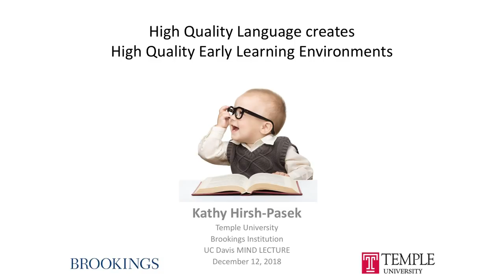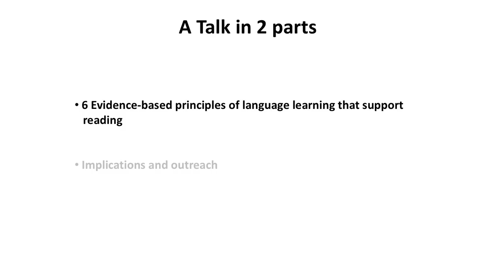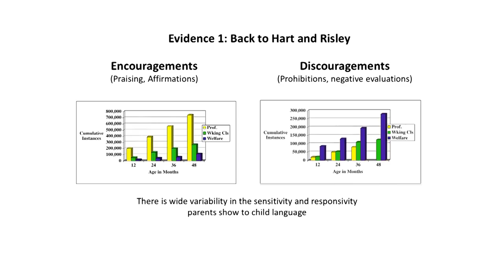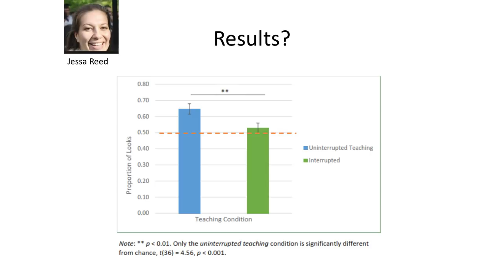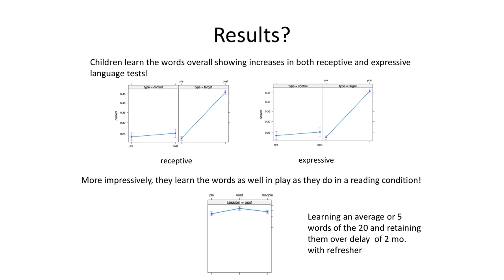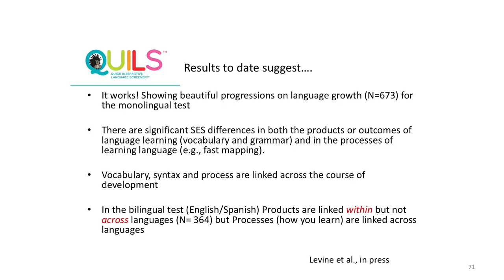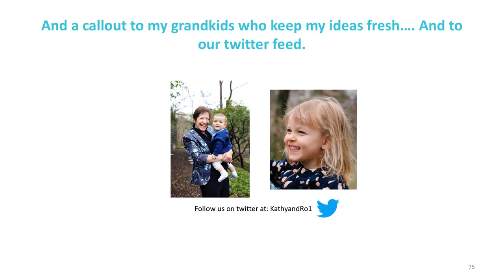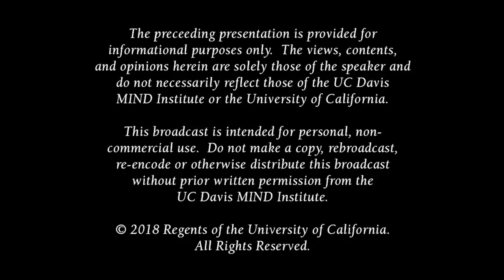High quality language environments create high quality learning environments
Kathy Hirsh-Pasek, Ph.D., from Temple university informs us on using High quality language environments to create high quality learning environments